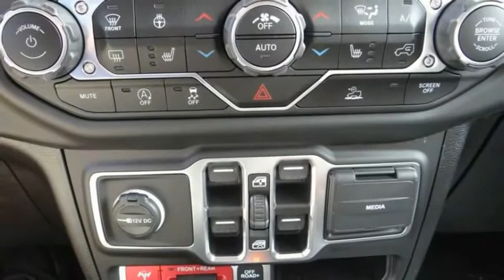2021 Jeep Wrangler ORANGE COUNTY,VILLA PARK,GARDEN GROVE,ORANGE,FULLERTON M058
2021 Jeep Wrangler Rubicon Unlimited 4x4

1221 S. Auto Center Dr.

MCPEEK'S CDJR OF ANAHEIM PROUDLY SERVING ORANGE COUNTY, VILLA PARK, GARDEN GROVE, ORANGE, FULLERTON, AND SURROUNDING SOUTHERN CALIFORNIA LOCATIONS. THIS BLACK 2021 Jeep WRANGLER IS EQUIPPED WITH A 3.0L V6 Turbodiesel, AUTOMATIC TRANSMISSION, AND RECEIVES AN ESTIMATED 17 City/23 Hwy MPG. OR VISIT US AT 1221 S. AUTO CENTER DR. ANAHEIM, CA 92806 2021 Jeep WRANGLER Rubicon Unlimited 4x4 Black Clearcoat 2021 Jeep Wrangler Unlimited Rubicon 4WD 8-Speed Automatic 3.0L V6 Turbodiesel INTERIOR & EXTERIOR PROFESSIONALLY DETAILED FOR DELIVERY. Recent Arrival! 21/26 City/Highway MPG Stock #: M058 | VIN: 1C4JJXFM4MW570087 | 2021 Jeep Wrangler Rubicon Unlimited 4x4 SECURITY SYSTEM ALLOY WHEELS McPeek's CDJR of Anaheim